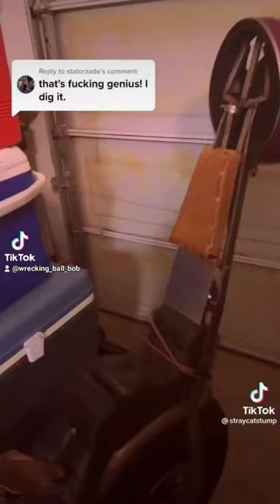July 17, 2022